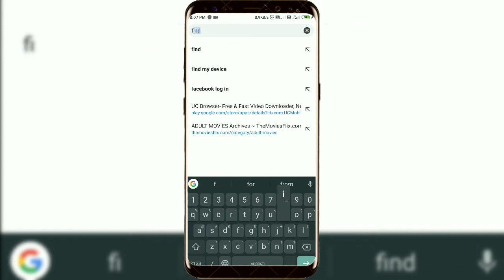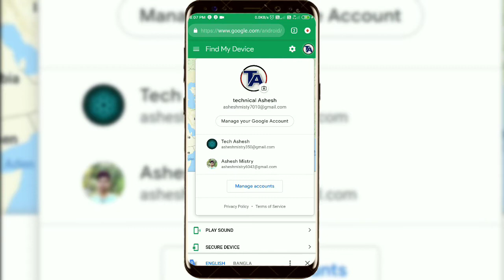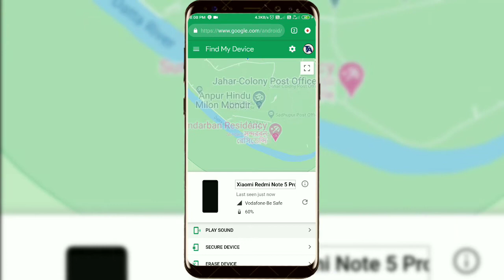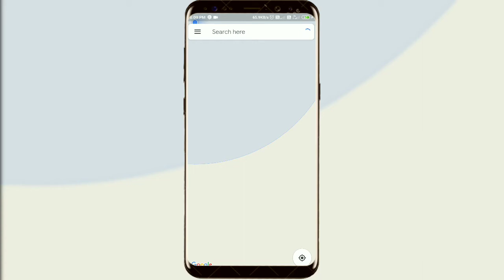হারিয়ে যাওয়া মোবাইল কিভাবে খুজে বের করব || How to find a lost mobile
আপনার মোবাইল হারিয়ে গেলে কিভাবে খুজে বার করবেন এই ভিডিওটা দেখলে আপনারা বুঝতে পারবেন যে মোবাইল হারিয়ে গেলে কিভাবে লোকেশন ট্র্যাক করে খুঁজে বার করতে হয়

Hi
i am Ashesh Welcome to your youtube channel technical Ashesh.I made videos with the Bengali tutorial, Android tips and tricks And Android phone has the best apps and any problem solving of mobile

                         ⏪ Social media⏪